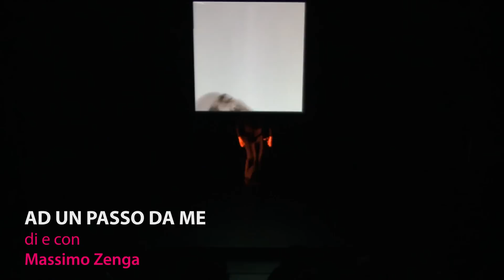AD UN PASSO DA ME [Semifinale GD'A Puglia '12]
AD UN PASSO DA ME
per piccole pratiche sulla disobbedienza
di e con Massimo Zenga
musiche di Adolfo la Volpe, Nico Muhly, Deadbeat
video di ottopiùotto
si ringraziano Lorenzo Sette, Angela Iurilli, Maristella Tanzi
...quanto più cerco di controllarmi più la ragione mi sfugge ed i pensieri si posano ad un passo da me.
Da questa distanza e questo stato riconosco meglio il fluire naturale delle cose...
Questo lavoro ha a che fare con un processo di trasformazione; qui la disobbedienza si fa più intima, è fatta di piccole rivoluzioni interiori per tendere a ricercare un pensiero più libero; il corpo, lo spazio e le azioni, complici di questa ricerca, cercano di far posto al disordine e da qui partire per ritrovare "luoghi possibili".
"L'atto di disobbedienza, in quanto atto di libertà, è l'inizio della ragione". (Erich Fromm)

::: Semifinalista :::
Premio GD'A Giovani Danz'Autori - Semifinale Puglia 2012
30 novembre e 1 dicembre 2012 - Teatro Comunale di Ruvo di Puglia (BA)